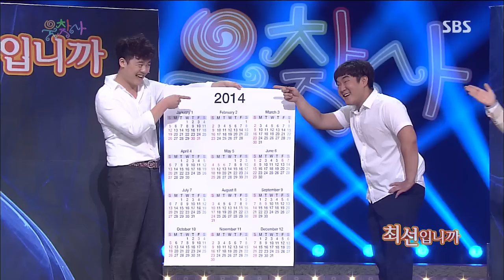최선입니까 '대장금' 패러디 @웃찾사2 130818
SBS 웃음을 찾는 사람들2 (19회)
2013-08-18